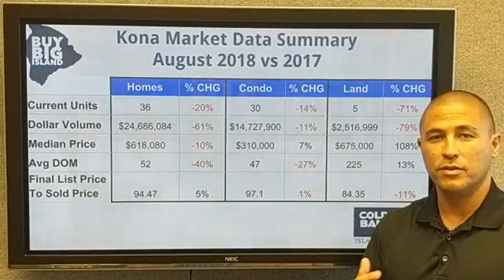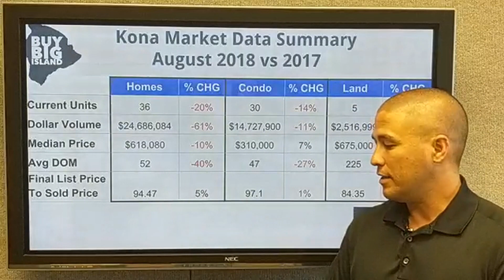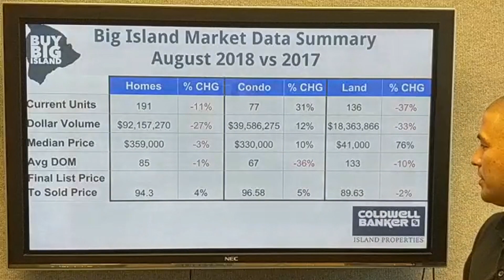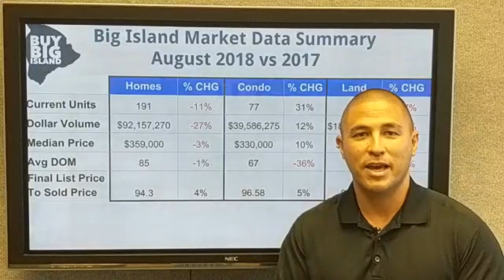August 2018 Market Update - Buy Big Island VLOG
The August sales numbers are out and in this video, we look at the market data for the Kona Home, Condo and Land markets as well as the sales data for the whole Big Island to see if the trends are similar.

Search for property at Buybigisland.com